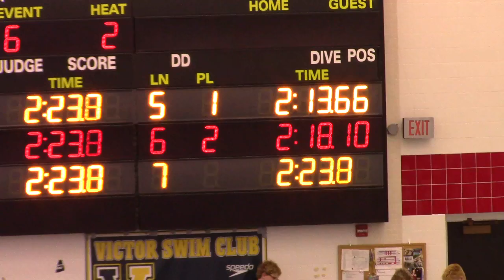2019/2/24, Silvers, prelims, 200 IM, Zack